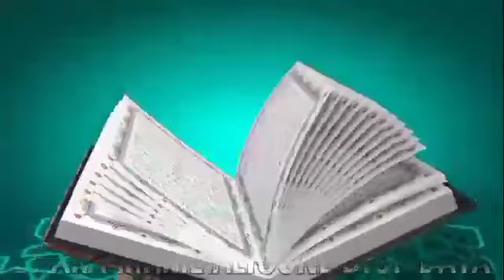Oustaz Babacar Mbengue Firi Al Akhdari Leçon 07